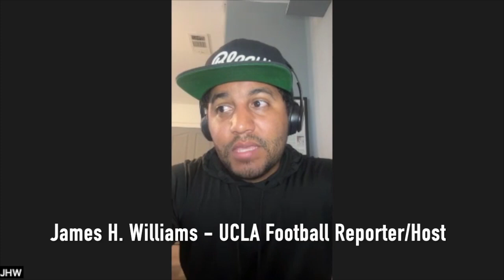James H. Williams, UCLA Bruins Football Preview, August 26, 2024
We sit down with @JHWReporter to chat about the upcoming college football season, and the prospects of the UCLA Bruins.

James hosts the @BleavUCLA Podcast and covered UCLA Football for the So Cal News Group.

(Apologies for the one-window display on the interview.  Honestly, just forgot to click the setting on Zoom before we started.)